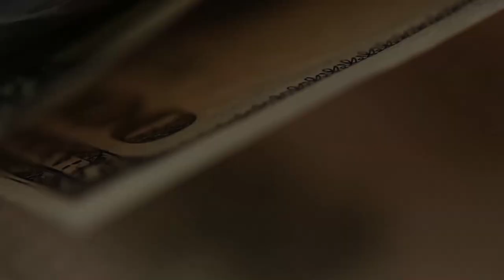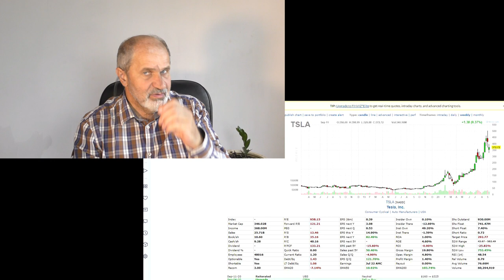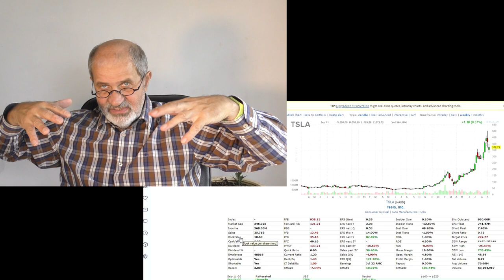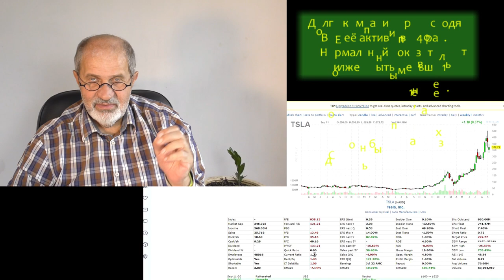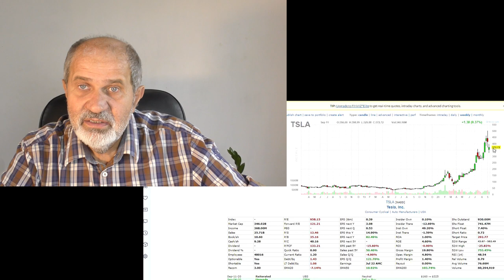Тесла. Отрыв от фундамента.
Тесла - а теперь серьёзно. Немного фундаментального анализа. Почему я НЕ ДЕРЖУ и НЕ СОВЕТУЮ покупать акции Тесла.

Все мои контакты:
Мои рекомендации: